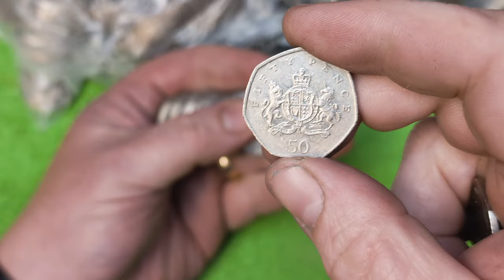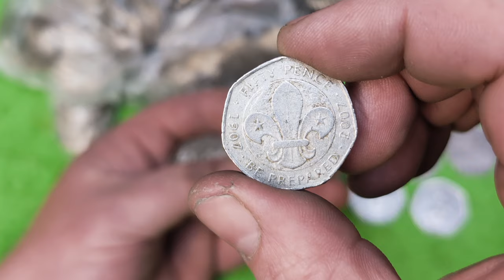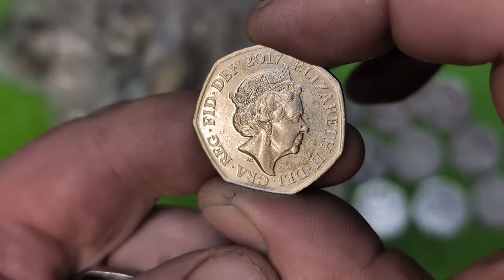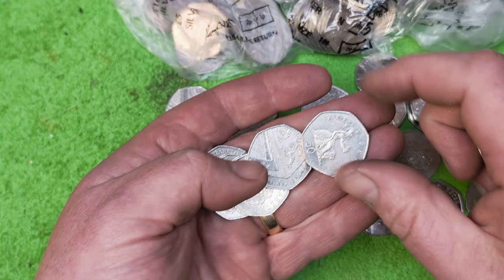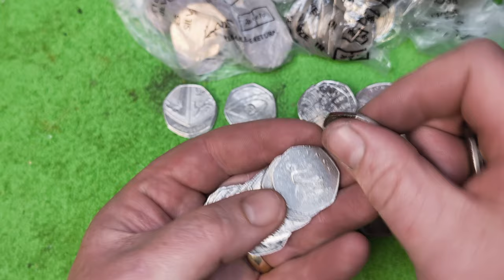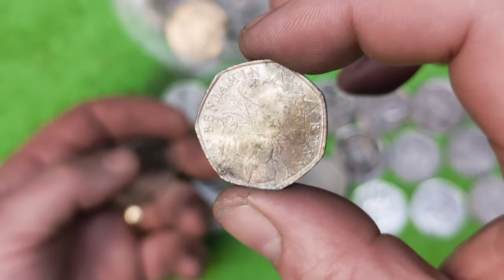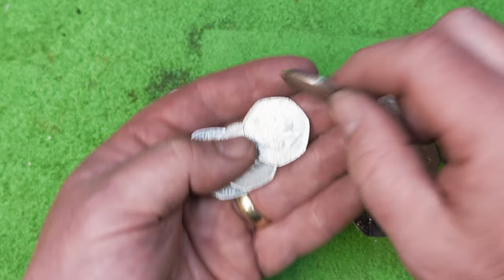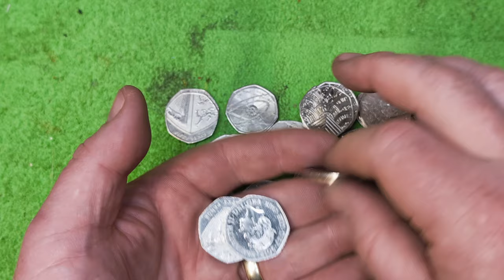I didn't expect this WOW / rare 50p coin hunt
I didn't expect this!! Wow what a rare 50p coin
lets collect all the circulated commemorative 50p coins we can and fill an album. I hunt through £250 of 50pence coins, looking for rare, new and valuable keepers.